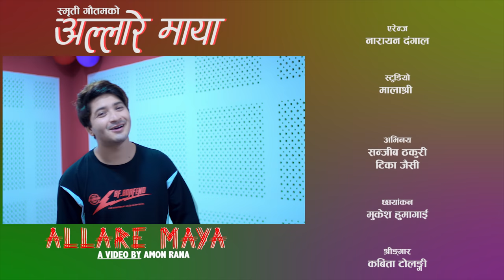अल्लारे माया Allare Maya by Pratap Das & Smriti Gautam | Ft. Sanjib & Tika | New Nepali Song 2078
Presenting new Nepali song Allare Maya by Pratap Das & Smriti Gautam featuring Sanjib Thakuri & Tika Jaisi only on Smriti Gautam's official YouTube channel.

🎶 Audio Credits:-

♪ Song:-
Allare Maya

♪ Vocal:-
Pratab Das & Smriti Gautam

♪ Lyrics:-
Kiran Gautam

Kiran Gautam,bikram giri

♪ Music Arranger:-
Narayan Dangal

♪ Recording Studio:-
Malashree

♪ Mixing:-
Khadak bajurali

🎬️ Video Credits:-

🎬 Director:-
Amon Rana

🎬 Choreographer:-
Niren Shrestha

🎬 Cinematographer:-
Mukesh Humagain

🎬 Editor / Colorist:-
Rajkumar Magar

🎬 Artists:-
Sanjib Thakuri & Tika Jaisi

🎬 Post Production:-
Jyoti Films

🎬 Special Thanks:-
Pralhad Chaulagain
Bishnu Kale Thakuri